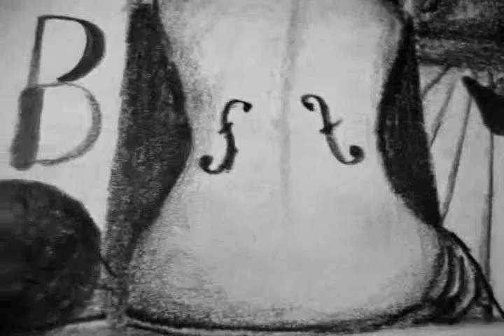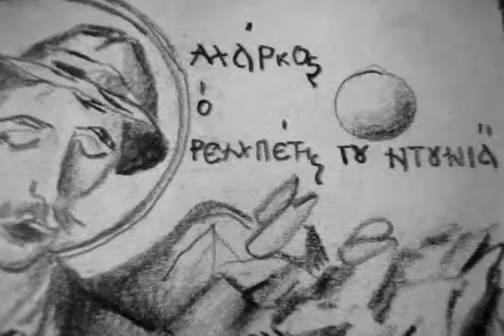ELECTRONICA MINIMAL MUSIC 100 PAINTINGS SUITE GREEK PAINTINGBy ARTPOETICACOUVELIS From site ''artpoeticacouvelis''Part 3